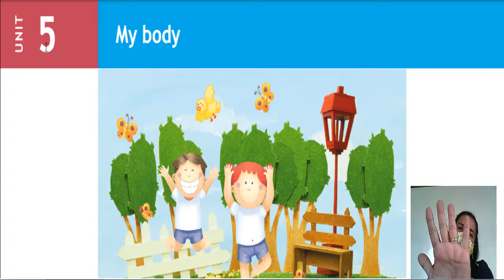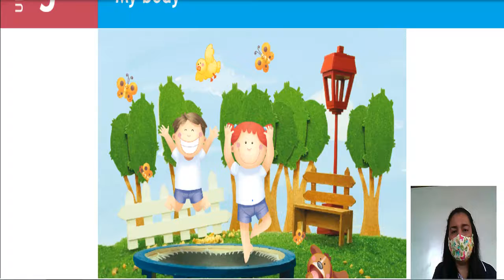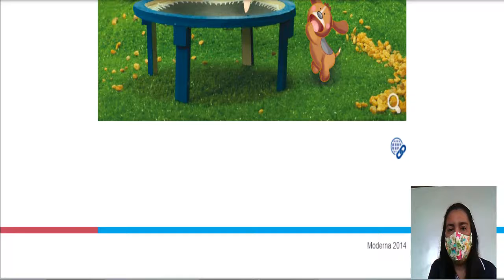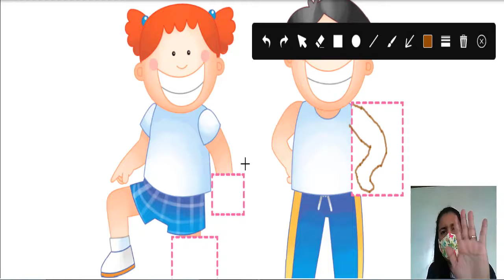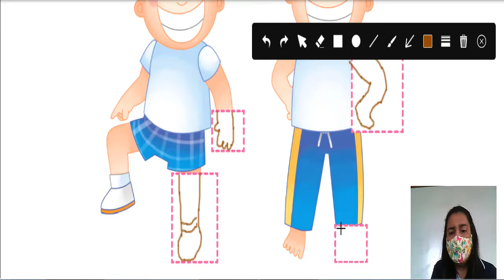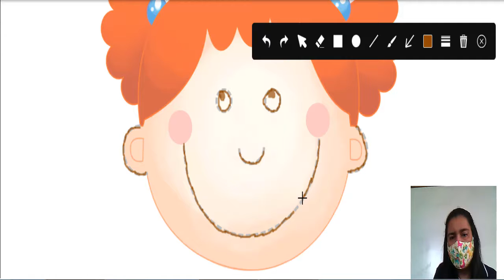INGLÊS - I PERÍODO- AULA 12 - 24/07/2020